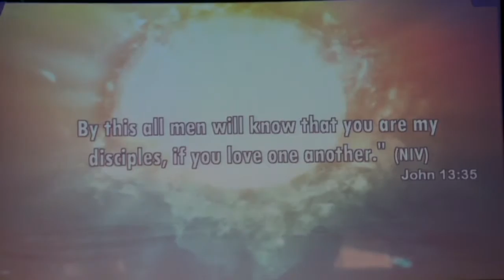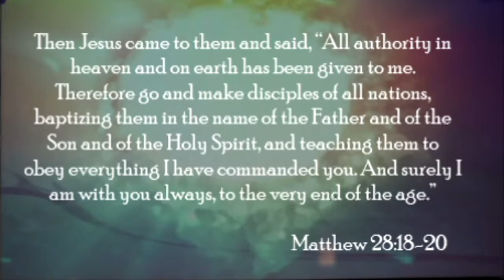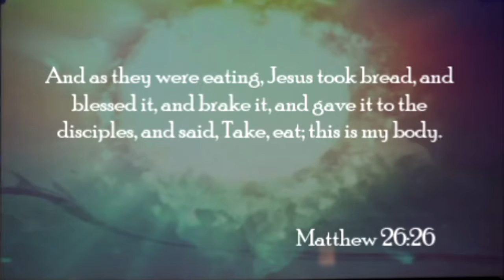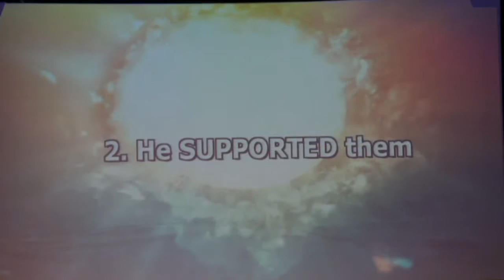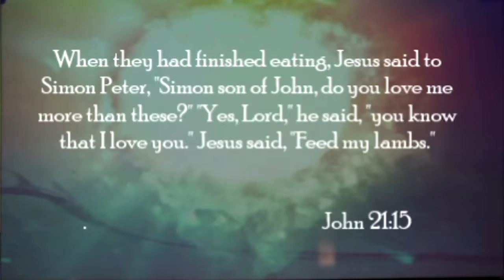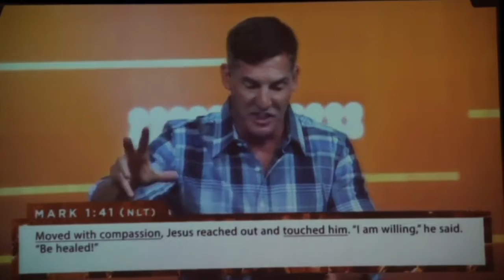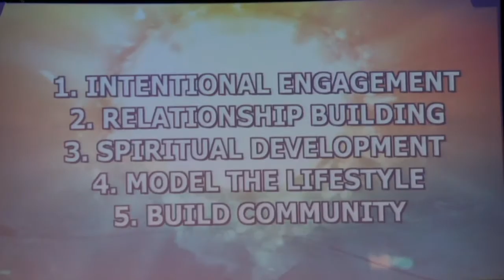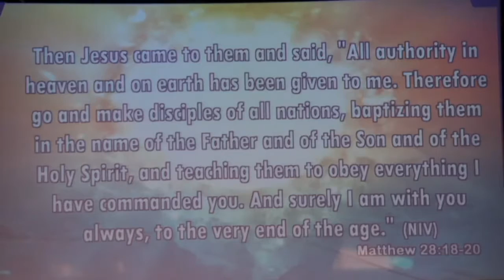Life Saver 2 Discipleship-Champion Life Centre